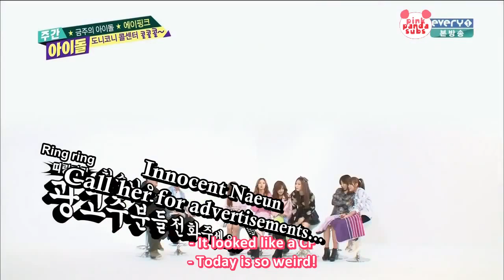[5/5][Eng Sub] Weekly Idol A Pink Call Call Call Cut Part 1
Credit: Pink Panda Subs
Broadcast: MBC Every1
Part: [5/5]